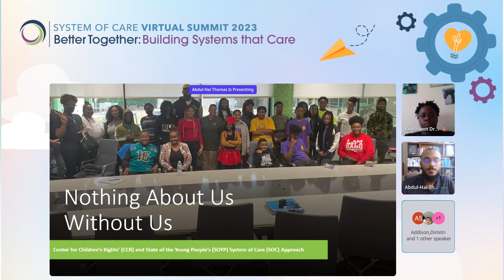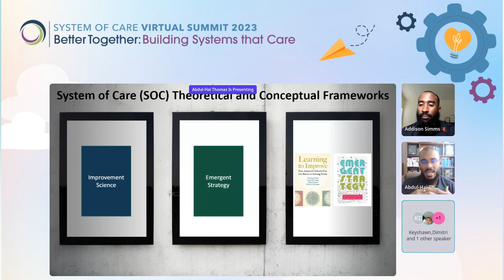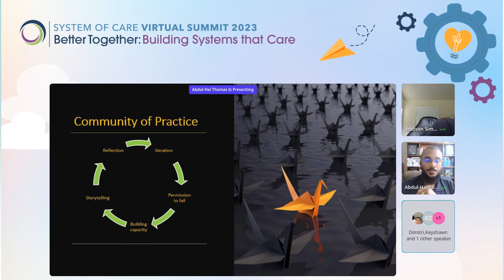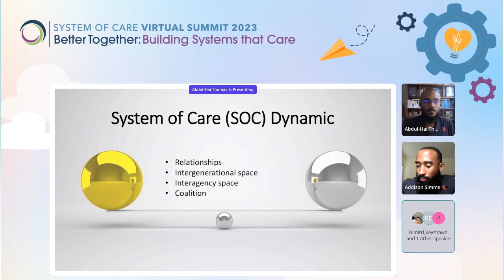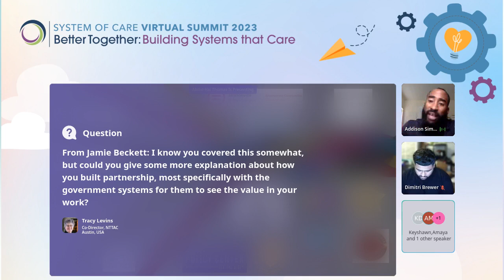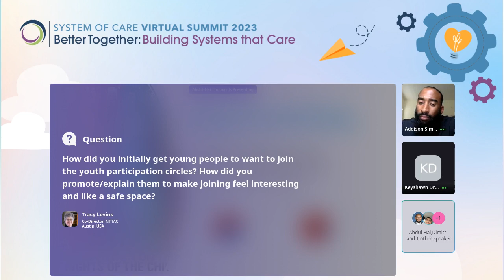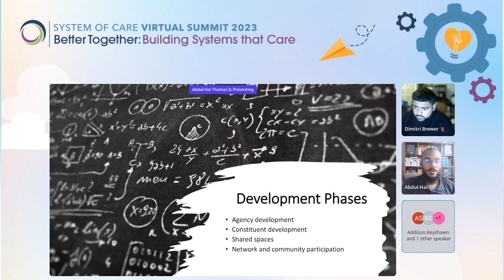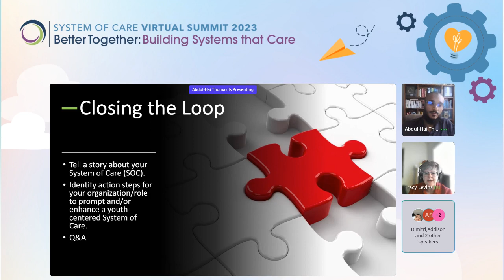Day 2: Nothing About Us Without Us: Youth Centered Systems of Care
In this session participants will experience what an existing blueprint for a youth centered system of care looks and feels like. Participants will learn what upholding and honoring child rights looks like practically as exemplified by our restorative practices continuum that has seven entry points with intervention and prevention as bookends. Participants will understand how we embody the term “meeting youth where they are at” with real time examples such as how we support youth in their communities, schools, detention centers, mental health facilities and beyond through our State of the Young People Collective.

Participants will learn how to practically integrate children’s rights and create lasting infrastructure within their own organizations, communities and systems of care regardless of geographical location. Embodiment of restorative practices and somatic techniques will be incorporated throughout the workshop and participants will hear firsthand from our youth co-facilitators.